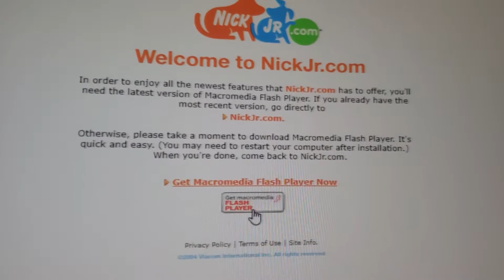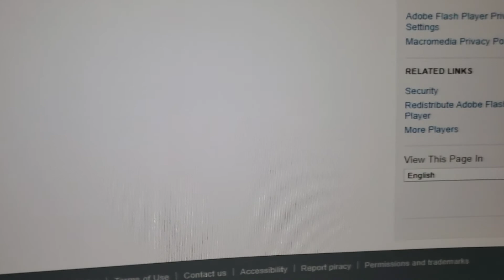What happens when you try to go to the 2008 Nick Jr. website on the Wayback Machine?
This is what happens when you attempt to proceed to the 2008 Nick Jr website on the wayback machine. Enjoy.